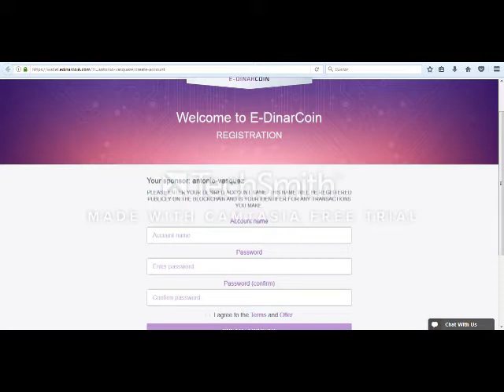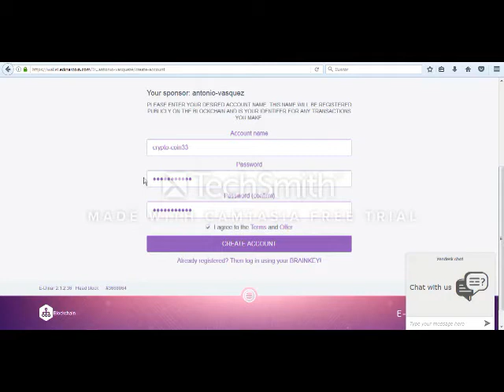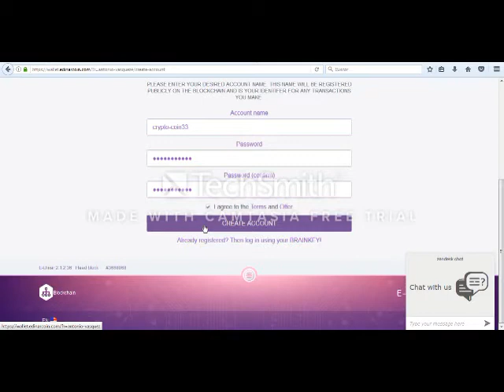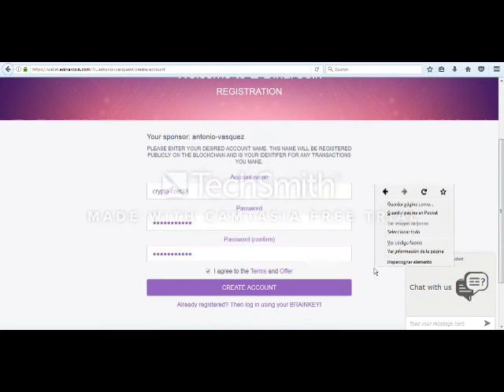Como ganar dinero desde su casa, Minando EDINAR-COIN veamos como es...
SEÑORES Y AMIGOS MUY BUENOS DIAS
HOY QUIERO INFORMARLES QUE  EDINAR-COIN
HA SIDO LA MEJOR OPORUNIDAD QUE HAY
PARA GANAR DINERO, DE MANERA REAL, HONESTA,
FACIL,MUY SEGURA, CADA UNO PUEDE
MINAR SU MONEDA EDINAR DESDE SU COMPUTADORA
Y LO QUE PRODUZCA A DIARIO NOS VENDE TODAS
LAS MOENDAS QUE SALGAN, O LAS VENDEN EN YOBIT.NET
DE CORAZON LES DIGO, LES RECOMIENDO ESTA MONEDA. TIENE
UN FUTURO MUY GRANDE 3 PAISES DE ORIENTE DUEÑOS DE LA
MAYOR CANTIDAD DE EDINARES, APROVECHEN AHORA SUBIRA DE PRECIO
EDINAR ES 100% REAL, ACA CUALQUIERA SE PUEDE PENSIONAR
CON UN BUEN SUELDO MENSUAL, EL SEÑOR SANTIAGO
BERMEO SE SACA UN APROXIMADO DE 500 MIL PESOS
DIARIOS SOLO POR EL MINADO, ESTO ES UNA HERMOSURA

Y LOS QUE QUIERAN LES CAPACITAMOS PARA QUE APRENDAN
A MINAR DESDE SU CASA.  MI WHATSAPP ES  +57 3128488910